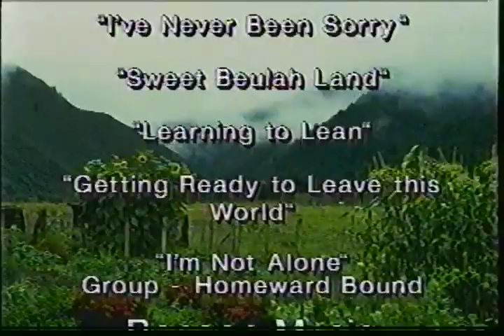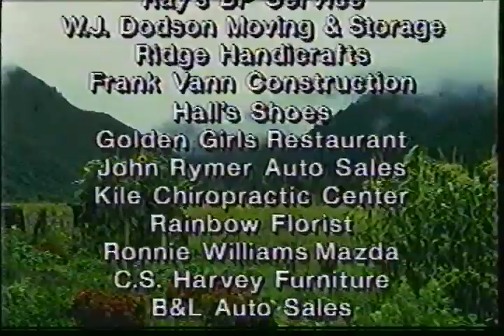East Tennessee Gospel Music Homecoming (1996)